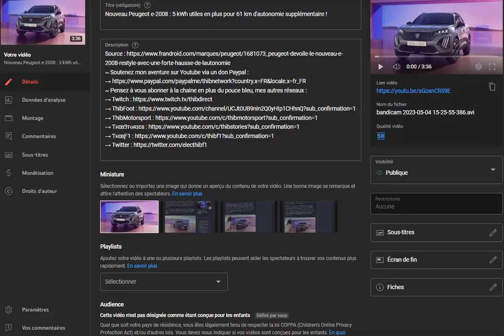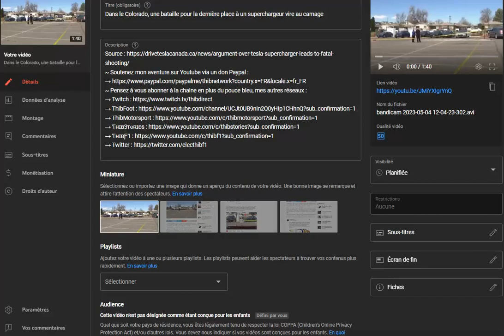Le Flash Info de l'actu des voitures électriques du 4 mai 2023